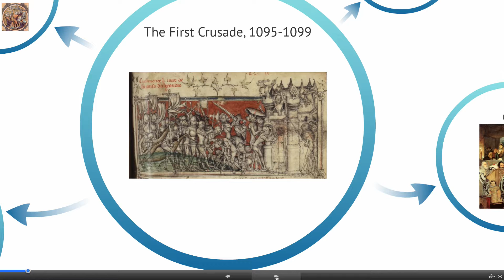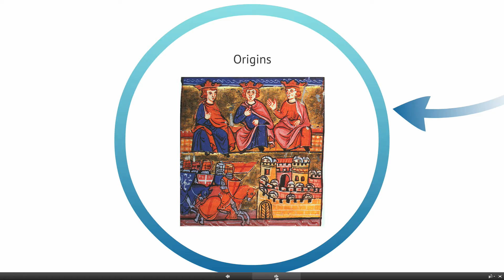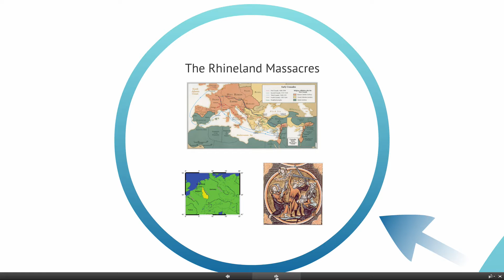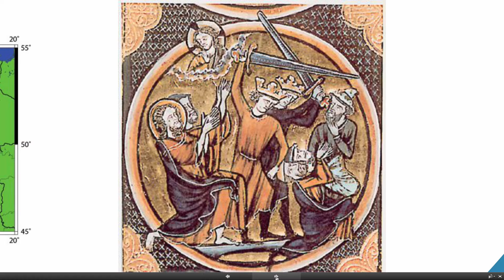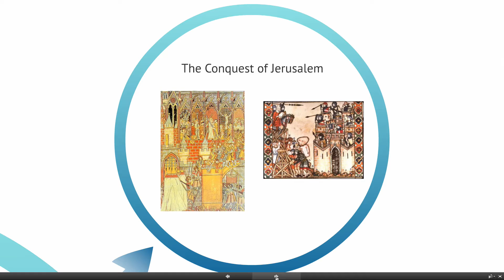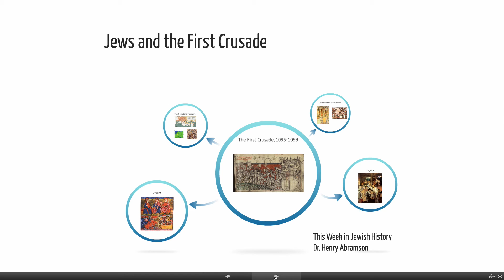Jews and the First Crusade: This Week in Jewish History by Dr. Henry Abramson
Brief video describing the experience of the Jews during the First Crusade of 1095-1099.